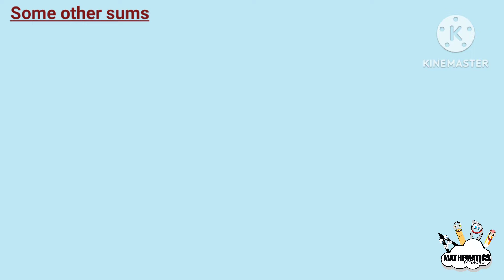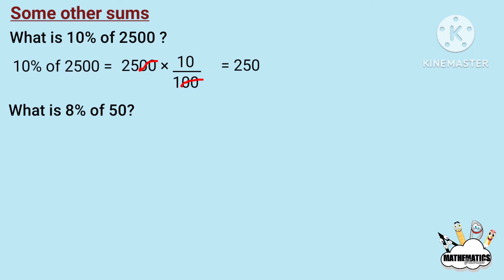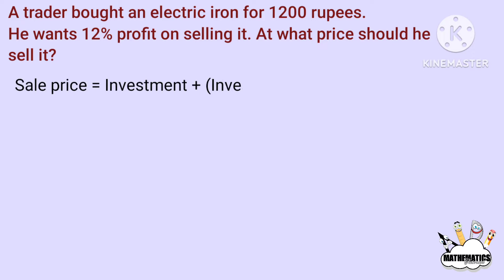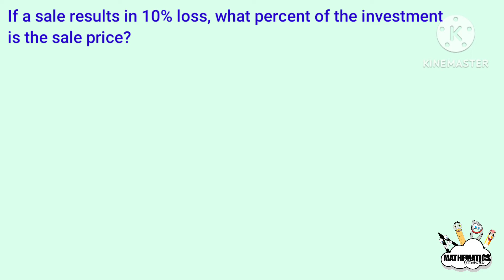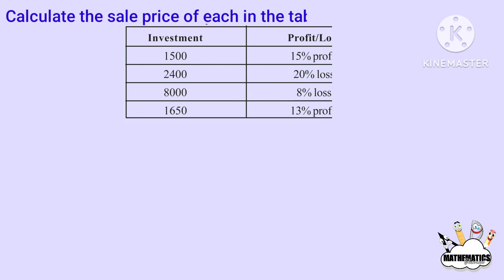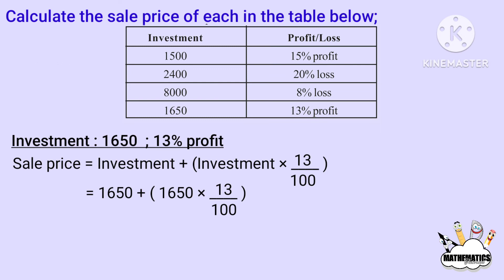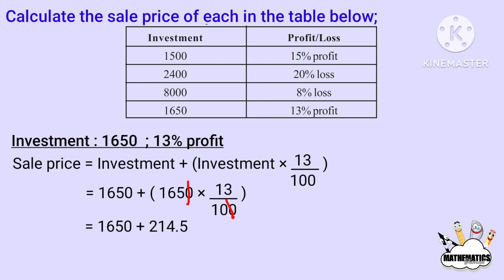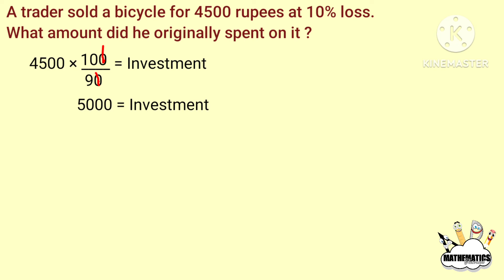class 7 maths chapter 10 money math page 136 137 part 5 kerala syllabus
This video is part 5 and page no 136, 137 problems 4 5of chapter 10 named money math of 7th standard students of SCERT /Kerala Syllabus or state syllabus. Topic covered here are,
01:50 A trader bought an electric iron for 1200 rupees. He wants 12% profit on selling it. At what price should he sell it?
03:34 If a sale results in 10% loss, what percent of the investment is the sale price?
05:14 Calculate the sale price of each in the table below;
09:13 A trader sold a bicycle for 4500 rupees at 10% loss. What amount did he originally spent on it ?